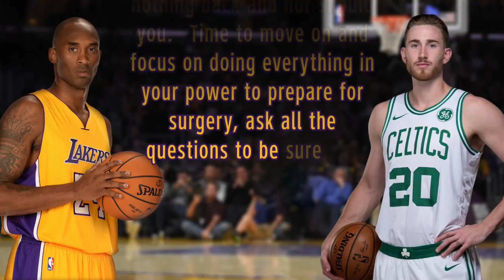What It Takes To Be Great: Kobe Bryant